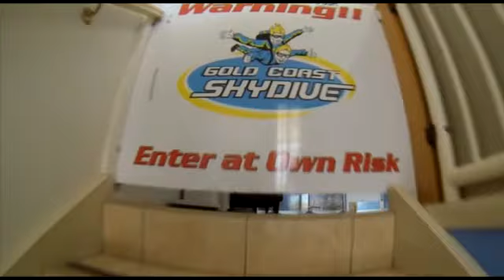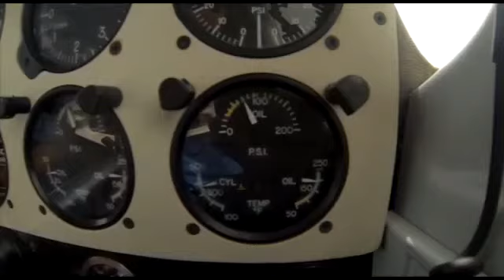Gold Coast Skydive - Megan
Skydiving Video - Megan